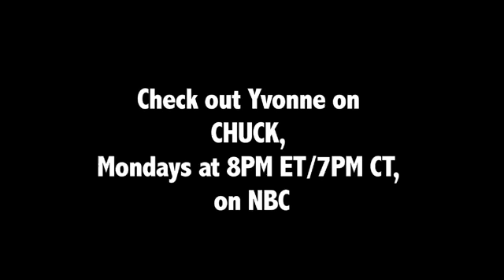Yvonne as Katy Perry, Ke$ha and Lady Gaga